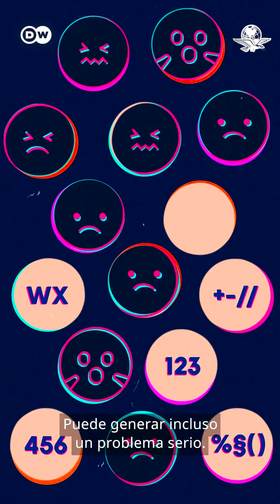¿Las llamadas telefónicas te ponen ansioso? Posiblemente padeces Telefobia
Si las conversaciones telefónicas te asustan, no eres el único. En Tech Bit te decimos cuál es la ciencia detrás de esto